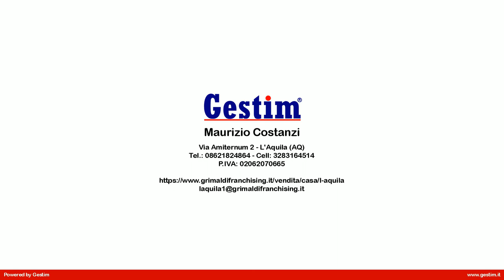Appartamento in Affitto a L'Aquila (AQ)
Rif. GRC55 - L'Aquila-Centro Storico: in Viale Nizza, nel cuore del centro storico, a due passi dalla Fontana Luminosa, proponiamo in locazione monolocale  posto al  piano terra di una palazzina di NUOVA COSTRUZIONE.
L'immobile finemente arredato, è ideale per chi vuole vivere il centro storico , rimanendo in un angolo tranquillo nel cuore della città, con possibilità di parcheggiare comodamente.